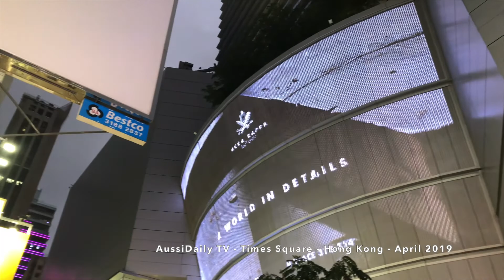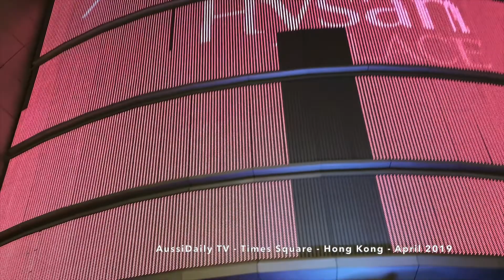سفر من به هنگ کنگ - بازار بزرگ میدان زمان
Times Square (Chinese: 時代廣場) is a shopping centre and office tower complex in Causeway Bay, Hong Kong. The complex, owned by Wharf Properties, part of The Wharf (Holdings) Limited group, opened in April 1994.

Please visit and watch my videos on my Youtube channel, I aim to travel around the world and record vlog videos providing you you with as much information as I learn about countries, places, and locations I travel, such as their food, culture, society, and of-course people.
 ویدیوهای جذاب من رو از سفرهای من به کشورهای مختلف دنیا از طریق یوتیوب دنبال کنید. هدف من اطلاع رسانی و گرفتن ویدئوهای متنوع از سفرهایم، از مردمان مختلف، از تنوع آب و هوایی و غذایی نقاط مختلف دنیا میباشد. همچنین کلی ویديو های آموزشی در مورد کار و تحصیل و اقامت به استرالیا در حال تهیه و بارگزاری در این شبکه هست.
Please visit and watch my videos and my channel, I aim to travel around the world and give you as much information as I learn about countries, places, and locations I travel, including their food, culture, society, and of-course people.